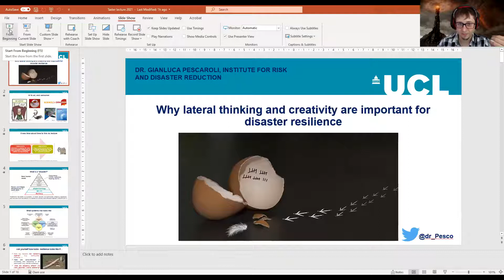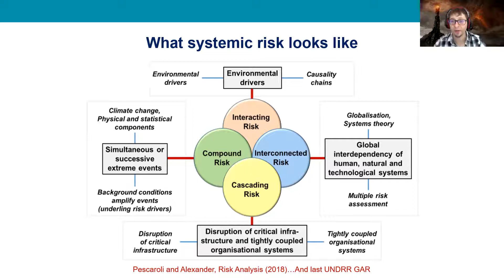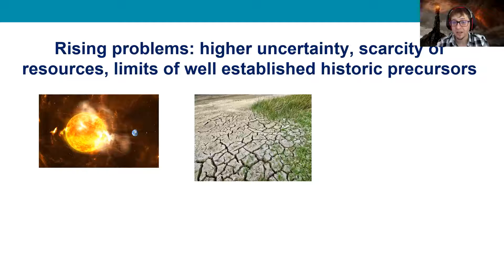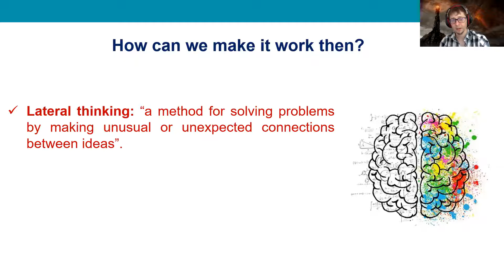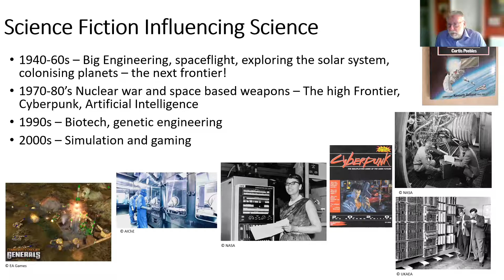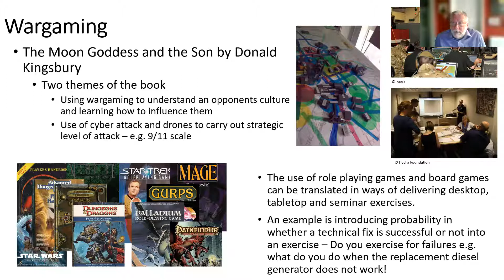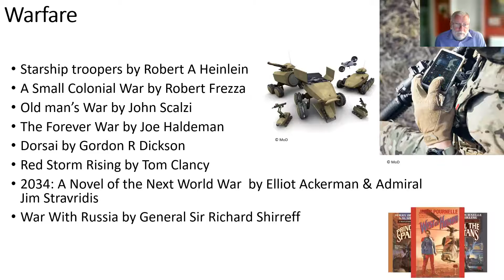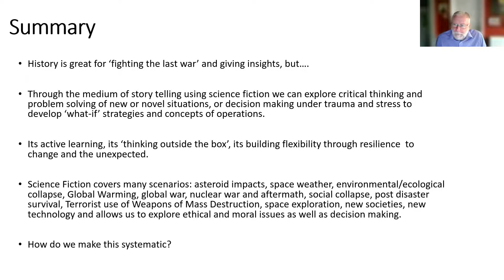IRDR Taster Lecture: Why lateral thinking and creativity are important for disaster resilience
As part of the 2021 UCL IRDR Master's Taster Lecture series, Dr Gianluca Pescaroli and his guest Nigel Furlong (United Kingdom Atomic Energy Authority) discuss the role of lateral thinking and creativity in disaster risk reduction.

Aiming to propose innovative solutions for "planning the unthinkable", Gianluca and David explain why thinking outside the box is essential in the sector, and how science fiction could be used for developing aspects such as scenario exercises, war games, cyber resilience, and strategic foresight e.g. for space exploration.

The online taster lecture series runs during the summer and is open to everyone, although lectures are aimed primarily at anyone thinking about applying for one of our postgraduate programmes.

At UCL IRDR, we offer masters programmes with taught and research components that aim to meet the growing need for experts trained to analyse and provide solutions to complex issues. In all our Master's programmes, students explore the characterisation, quantification, management and reduction of risk and disasters, along with their associated impacts, from a diverse range of scientific, technical, socio-economic, political, environmental, ethical and cultural perspectives.